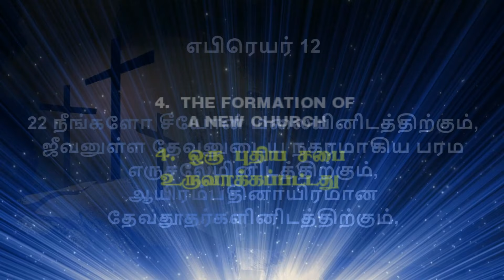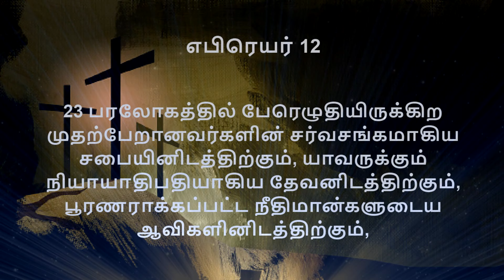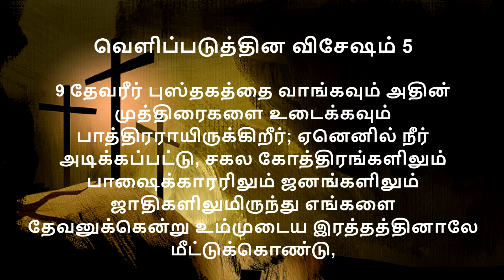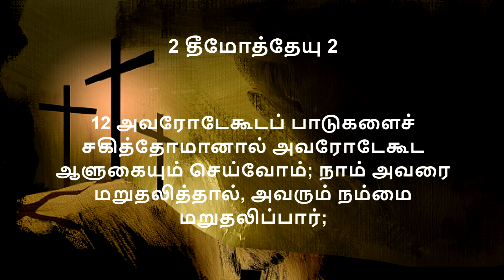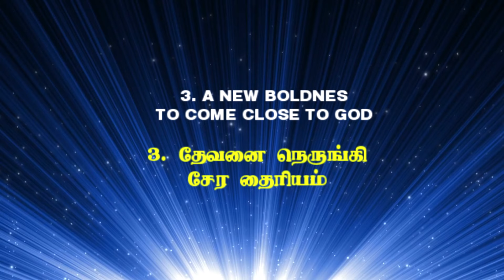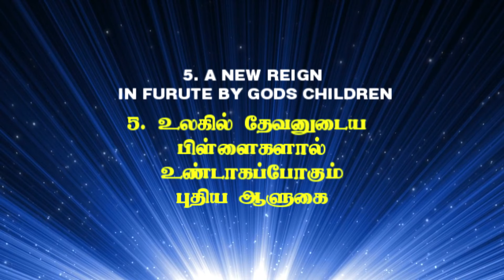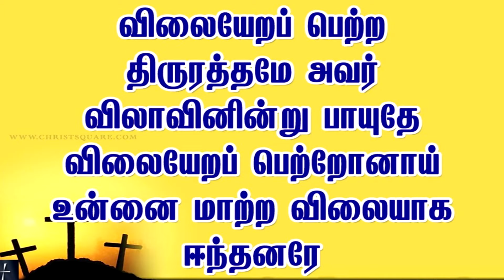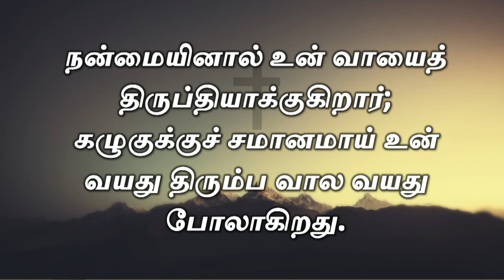Good Friday Service 2020 Worship and Message by Pr. O. Daniel Osborn, Hosanna Tower | 10-Apr-2020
Hosanna Tower | Good Friday Service | 10-Apr-2020 | Pr.O.Daniel Osborn

For Prayer Support : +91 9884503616

Hosanna Tower Church Kodungaiyur (GSFHT)
Pr.A.Owen Roberts
Pr.O.Daniel Osborn
Pr.O.Thompson Goforth
Hosanna Tower Live